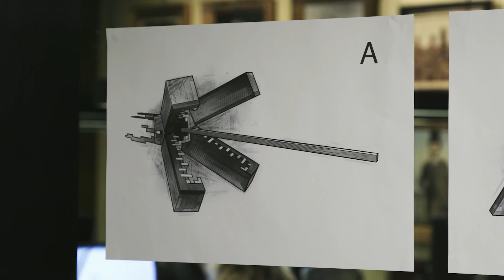افضل 10 اشياء تم حذفها من ماين كرافت!!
افضل 10 اشياء انحذفت من ماين كرافت!!

عدد المشتركين حاليا 3358

برنامج التصوير OPS

تسجيل الصوت Audacity